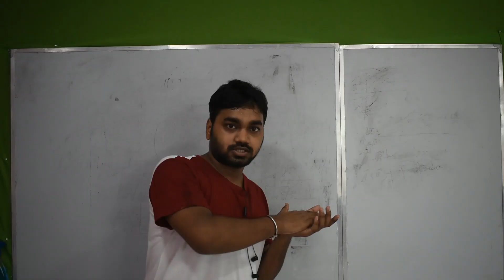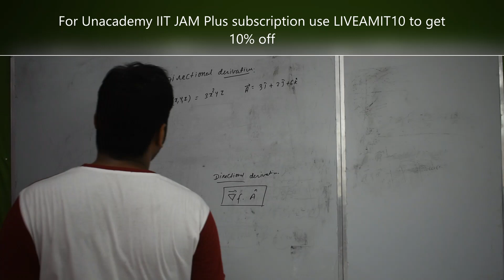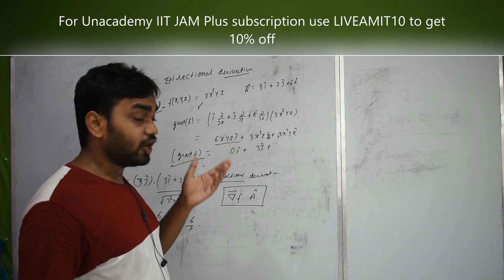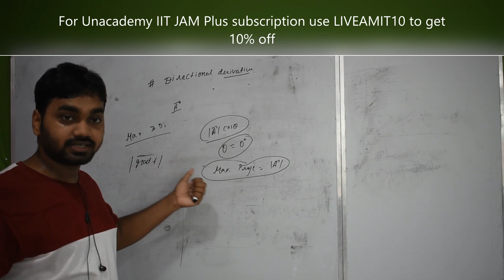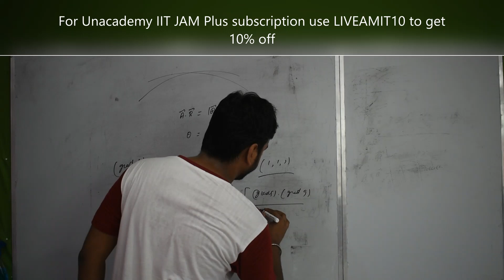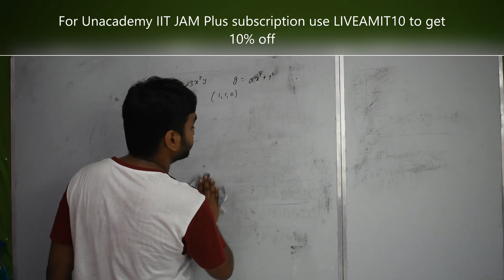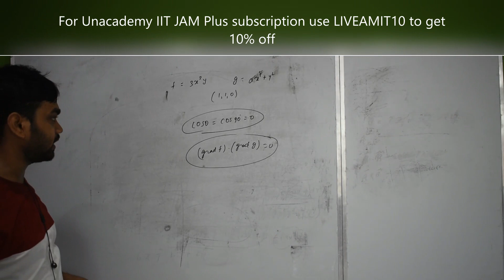Vector Calculus- #2 (Directional Derivatives ) For IIT JAM, JEST, BSc, CSIR NET etc.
In this video we have started our discussion with Vector calculus. In this series we will cover all the topics of Mathematical methods in great detail.